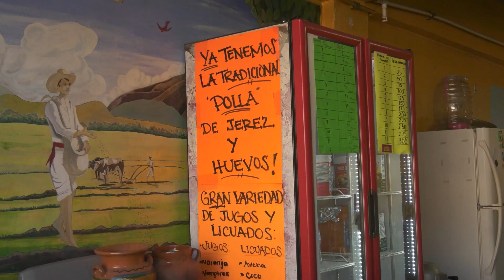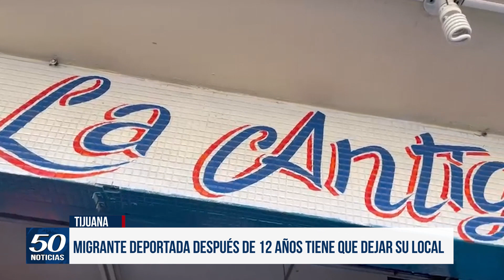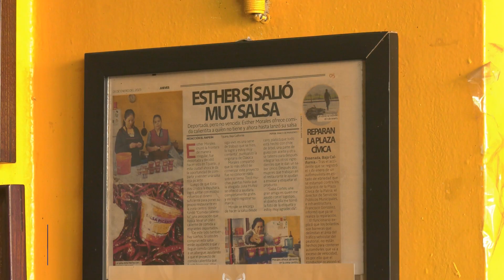Migrante deportada después de 12 años tiene que dejar su local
Esther Morales, una migrante oaxaqueña que fue deportada hace más de 12 años, se enfrenta a la difícil tarea de dejar su local en la Calle Cuarta de la Ciudad de Tijuana, donde ha brindado apoyo a inmigrantes y personas en situación de calle.

Yolanda Morales con los detalles.